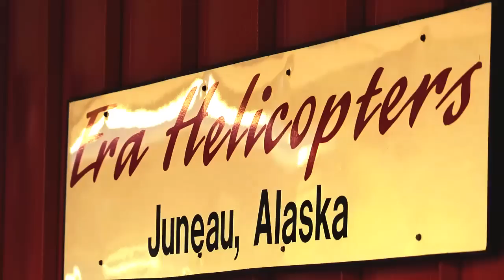Glacier Dog Sledding Tour in Juneau, Alaska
Summer glacier dog sledding tour by Alaska Heli-Mush and Era Helicopters in Juneau, Alaska.